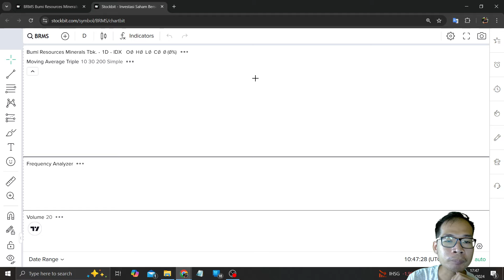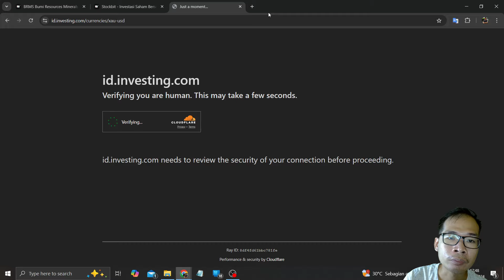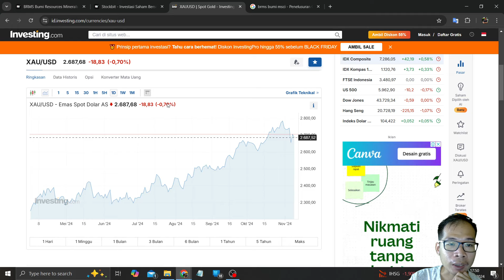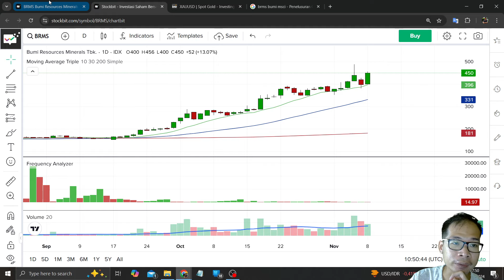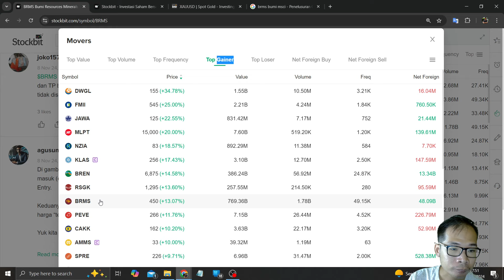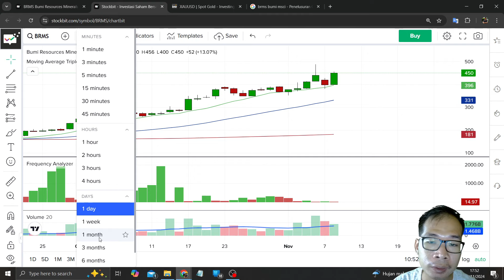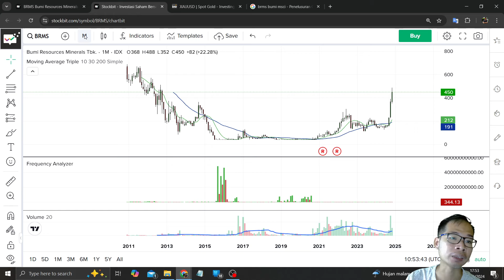Bahas Saham BRMS Kemarin Sempat Turun Hari Ini Naik Lumayan Efek Harga Emas Dunia Naik Dan MSCI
Di video kali ini saya akan: Bahas Saham BRMS Kemarin Sempat Turun Hari Ini Naik Lumayan Efek Harga Emas Dunia Naik Dan MSCI